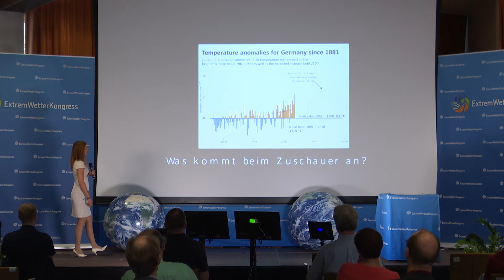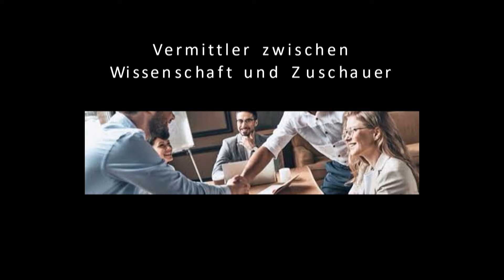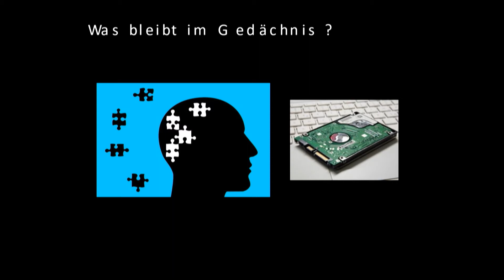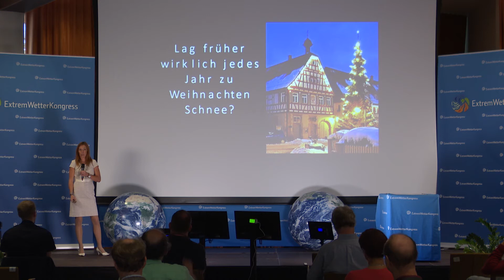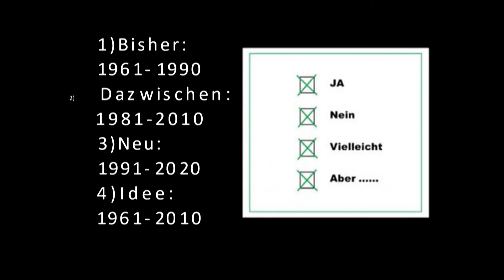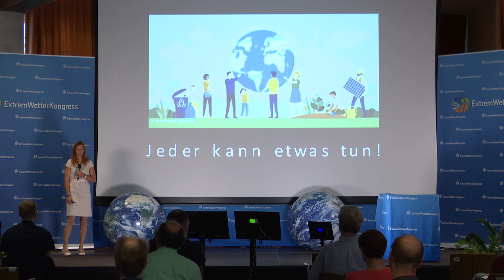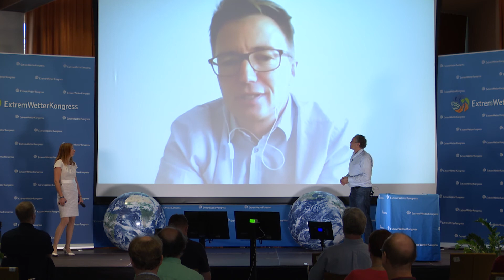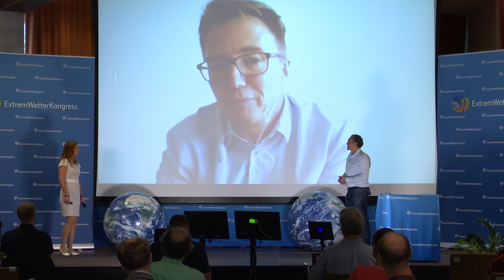Dip.-Met. Michaela Koschak: Referenzzeiträum aus Sicht der Moderation - Was kommt beim Zuschauer an?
ExtremWetterKongress2020. Titel des Vortrages von Dip.-Met. Michaela Koschak (NDR/MDR): Referenzzeiträum aus Sicht der Moderation - Was kommt beim Zuschauer an?